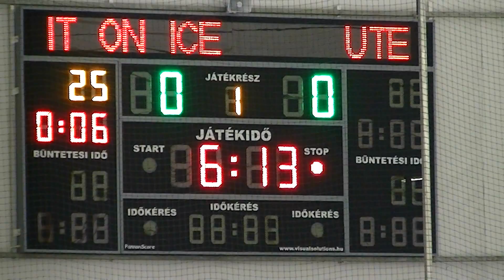It On Ice - UTE Ragadozók - 2014.01.19. - 1/3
Első harmad